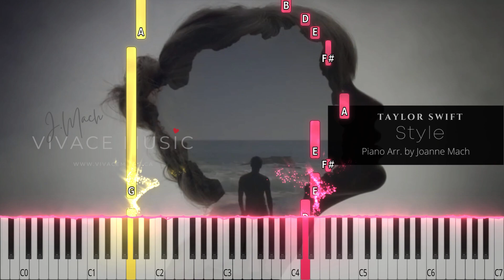Style - TAYLOR SWIFT | Piano Cover by - Vivace Music | Style Easy Piano Tutorial